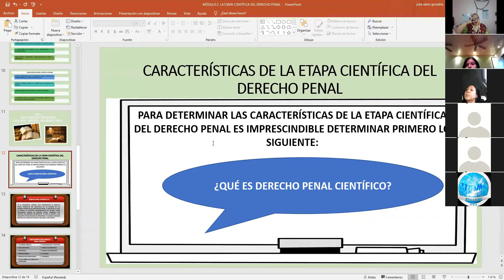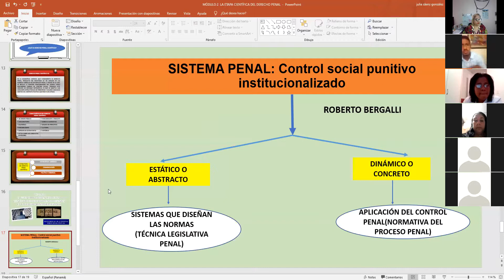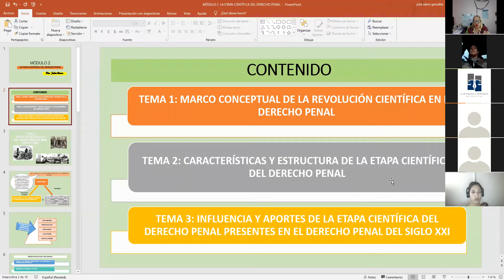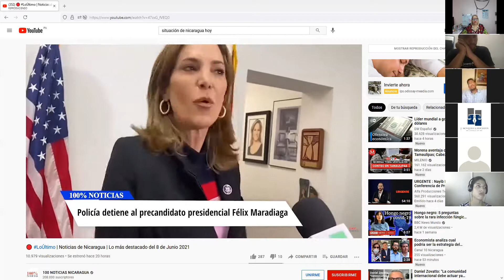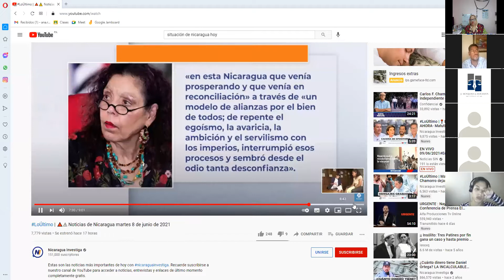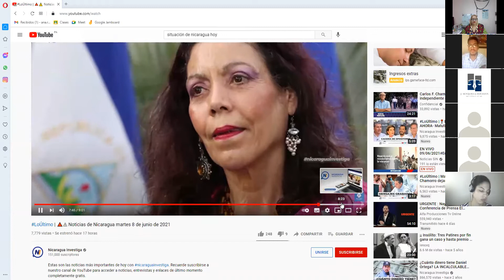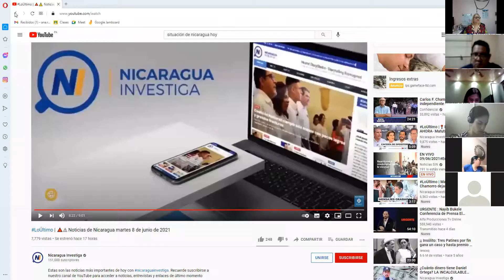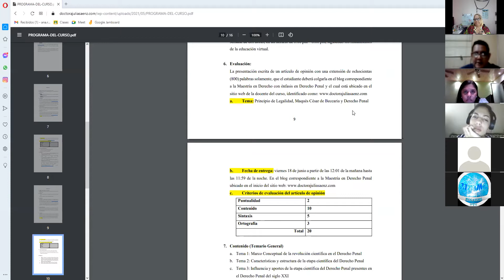Taller de Investigación Jurídica I: Derecho Penal Científico. Maestría en Derecho Penal. Univ de Pma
Desarrollo del módulo 2: Derecho Penal Científico. Maestría en Derecho Penal. Facultad de Derecho. Universidad de Panamá. Taller de Investigación Juridica I.